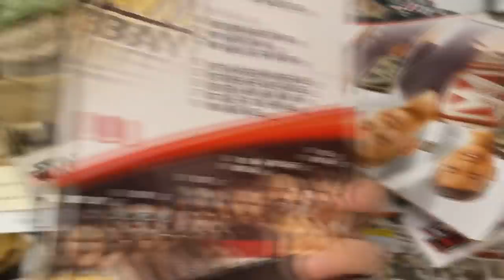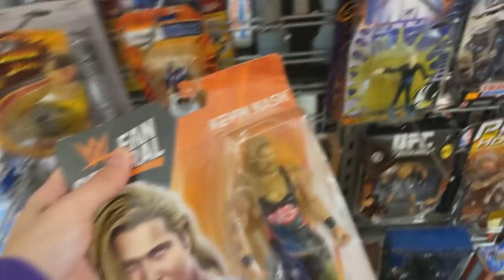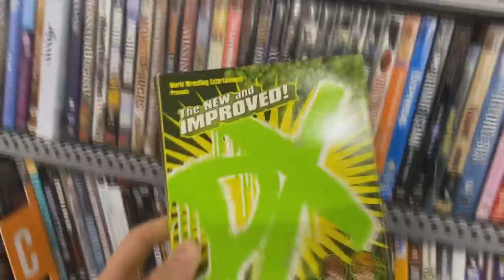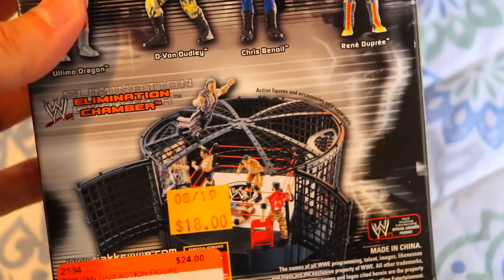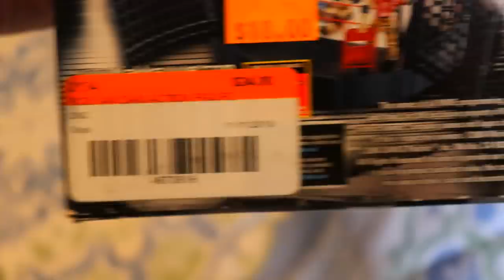INTERESTING WWE TOY HUNT OUT OF TOWN!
WWE figure hunt wwe toy hunt wwe toy hunt out of town wwe action figure hunt at walmart target aew figures found at target decade of domination series 2 kofi kingston triple h big show beth phoenix kane action figures undertaker wwe figures at walmart wwe toys aisle wrestling figure hunt wwe figure flea market wwe figures at flea market hunting toys at flea market